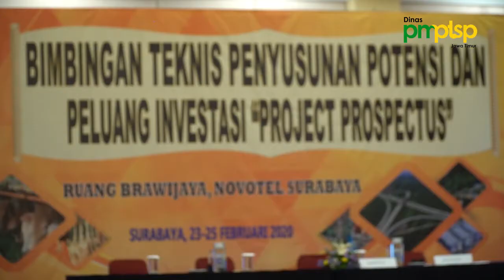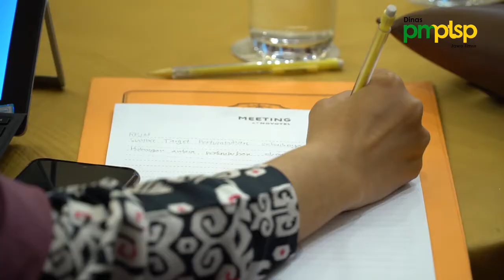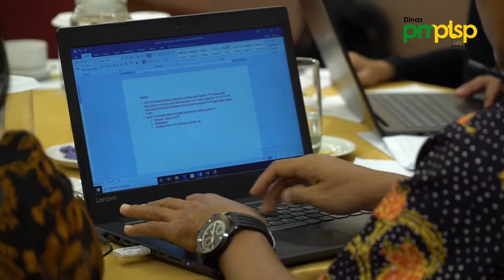BIMTEK PENYUSUNAN POTENSI DAN PELUANG INVESTASI JATIM